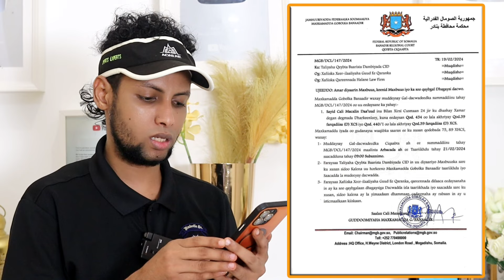DEG DEG NINKI XAASKISA GUBAY - WAR FARXAD LEH - MAXKAMADA WAR CULUS SOO SAARTAY - GOORME LA TOOGANAA